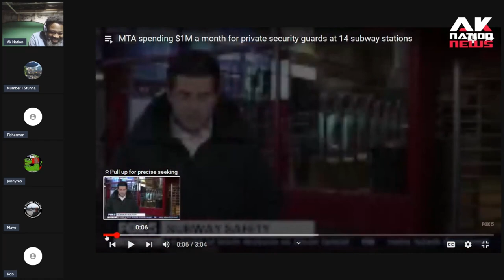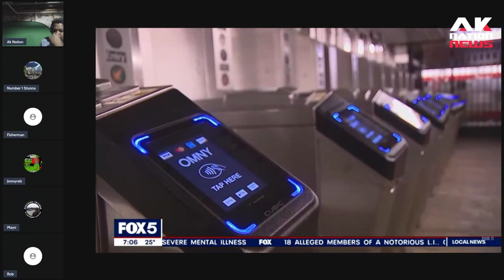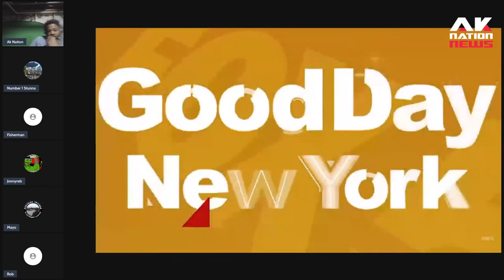New York City deploys an all POC female security unit to fight violent crime in the subways.